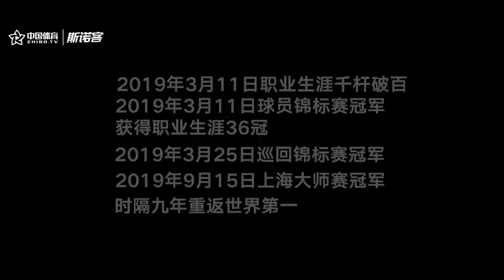Ронни. Только Ронни